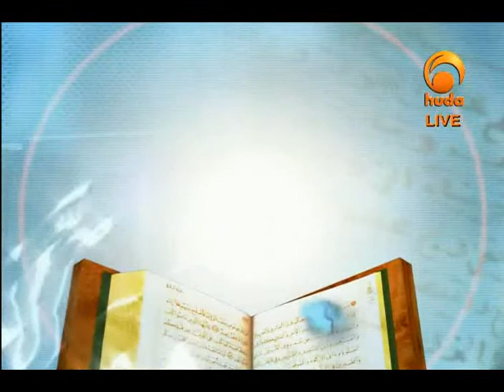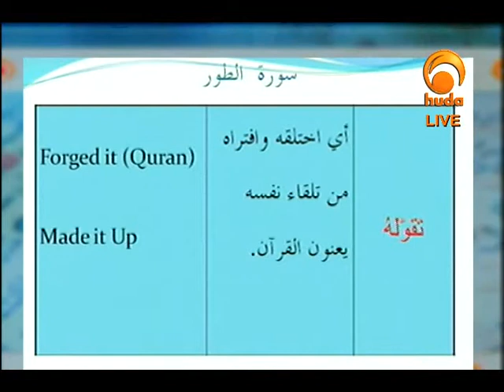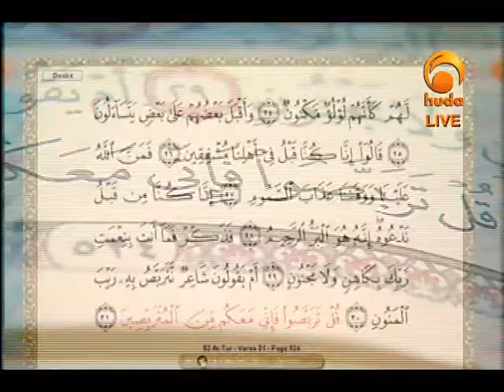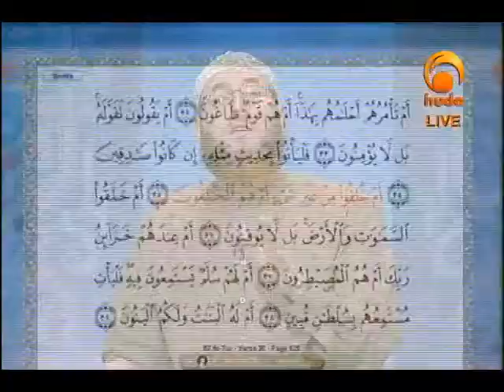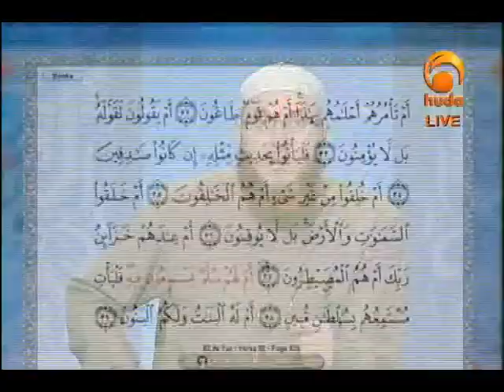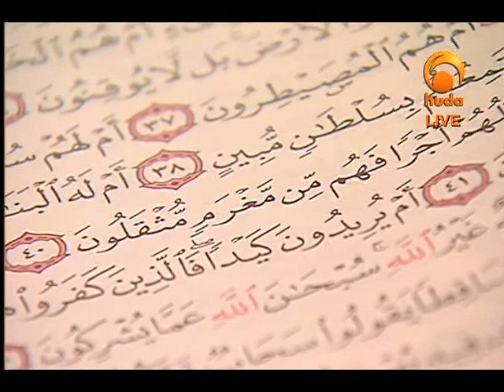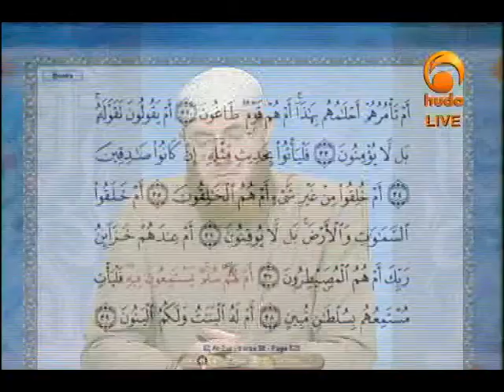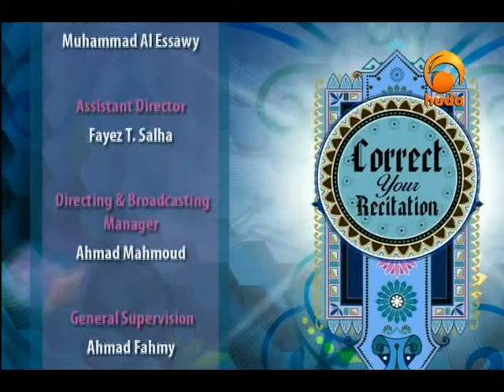Correct your recitation Jun 20th 2013:Recitation of Surat At-Tor